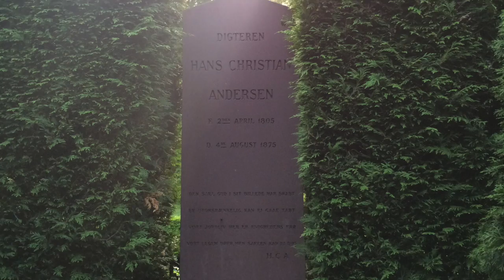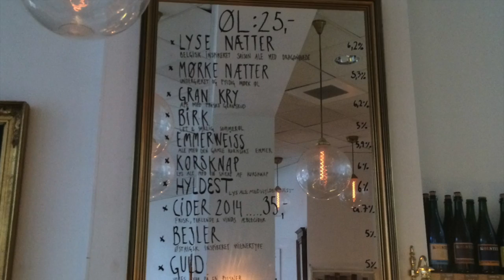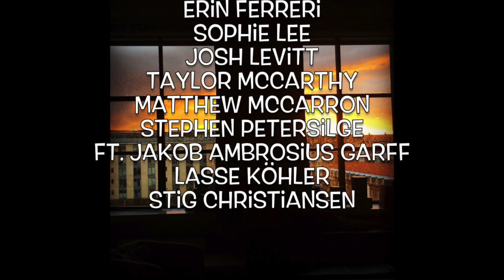Entrepreneurship LLC Documentary